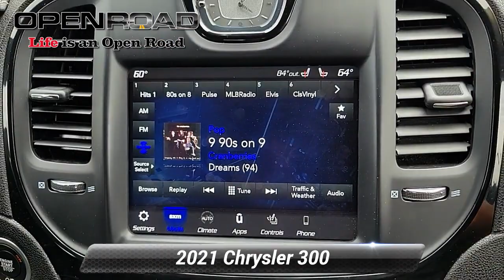Used 2021 Chrysler 300 300S, Edison, NJ IP20679